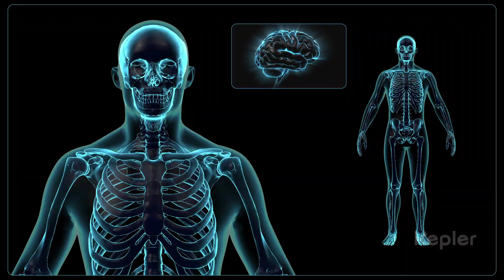Aliens LOOK exactly like HUMANS ?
Aliens may look almost exactly like us. DNA and RNA were found in meteorites that have fallen to Earth

Collaboration/Advertising: soon